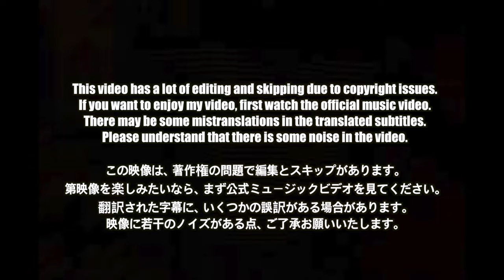🇯🇵🇰🇷🔥Korean Hiphop Junkie react to Creepy Nuts - オトノケ(Otonoke) (MV) (JPN/ENG SUB)